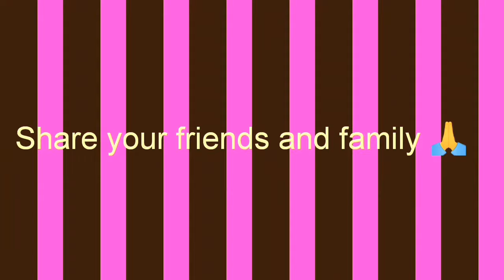கிருஷ்ண ஜெயந்தியன்று வாசலில் போட சிறப்பான ரங்கோலி//OnlineRangoli//FestivalRangoli//OnlineRangoli